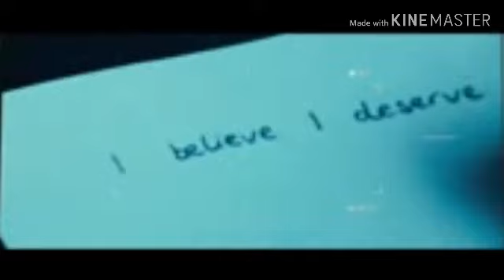Exam (2008)movie Explained in tamil ||MANI MARAN CHANNEL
Exam movie

MANI MARAN CHANNEL